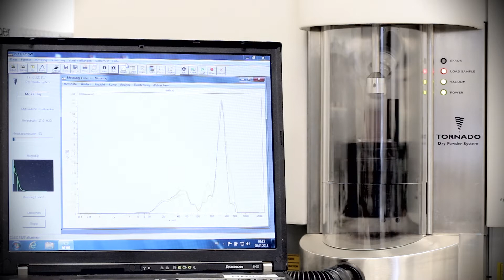Mahlkönig Sponsorfilm 2014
Filming, Editing, Cutting, Grading, Grinding and Drinking all by me. More to come!